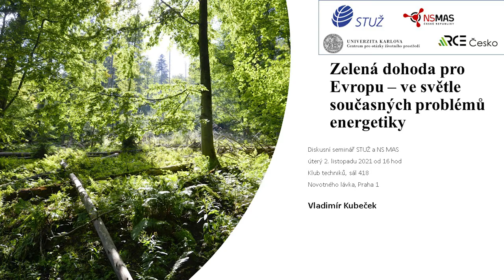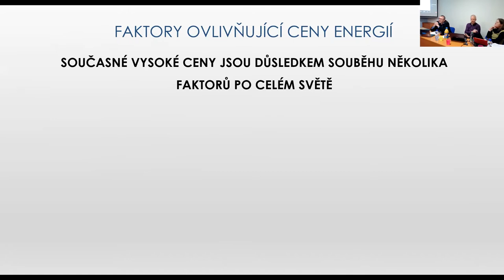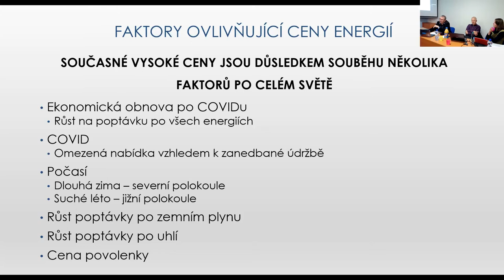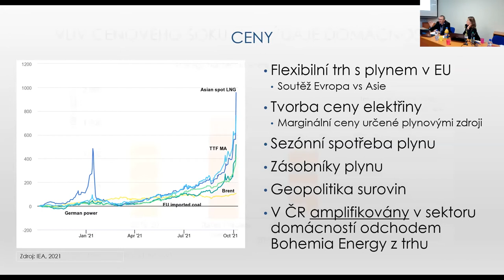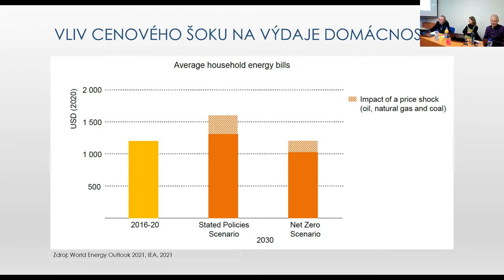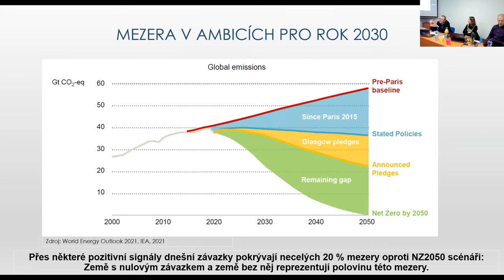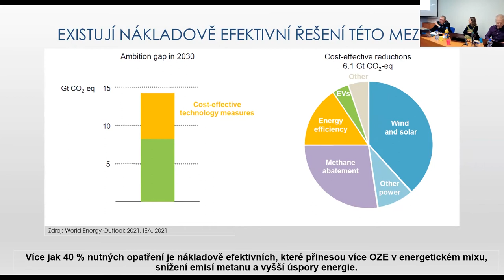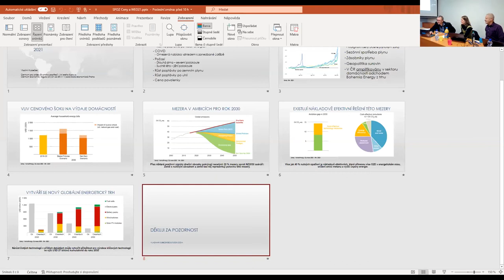Zelená dohoda pro Evropu – ve světle současných problémů energetiky – 2. 11. 2021 – Vladimír Kubeček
Záznam ze semináře/webináře pořádaného ve spolupráci STUŽ a NS MAS